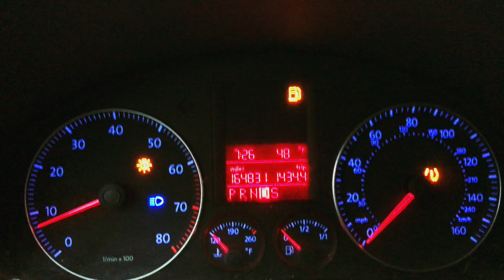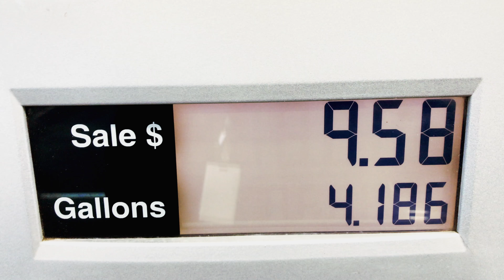I Got the HumpDay Blues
Episode 004

Its Hump day and I am hurting for some creative juice. So I figured. I'll have some fun with my daughter. She showed me a thing or three on her Razor Skooter.

And for all you entrepreneurs out there, Would You Like the World’s Most Valuable Business-Building Newsletter… For Free?